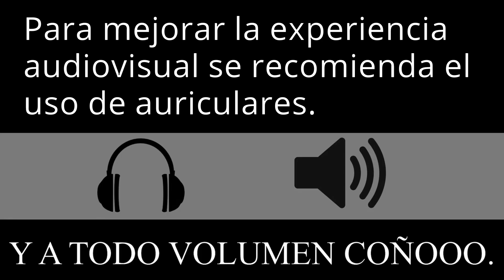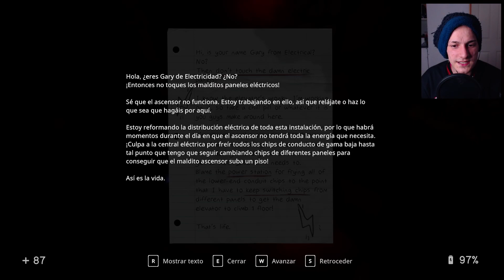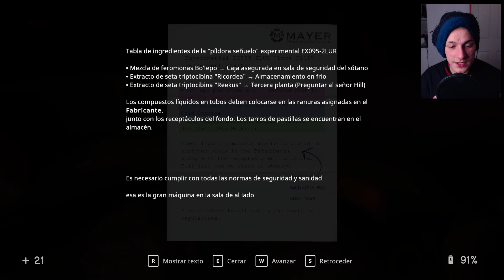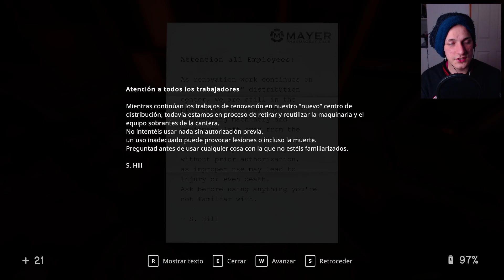EL RUDO DE MAX NYGAARD ME QUIERE, PERO VER MUERTO! | In Sound Mind | Gameplay Español | #7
Bienvenidos a un nuevo video de ''In Sound Mind''! Cómo sabes, en este canal jugamos los mejores juegos de terror, tanto nuevos como antiguos. Recuerda que puedes comentar que juego de terror te gustaría que juegue y con gusto lo haré!
¡Y Recuerda!